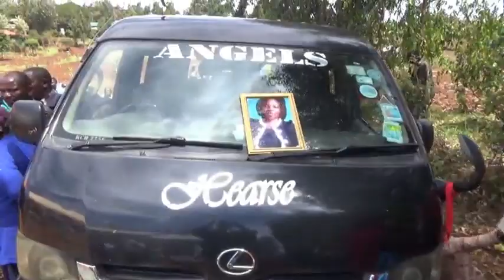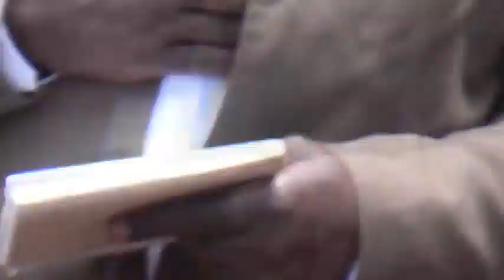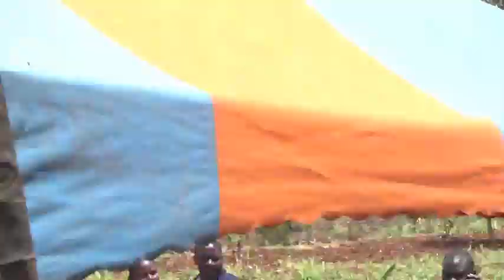AWAHI FUNERAL B